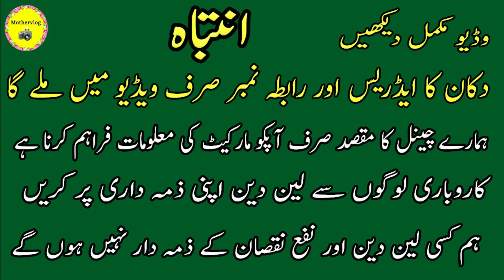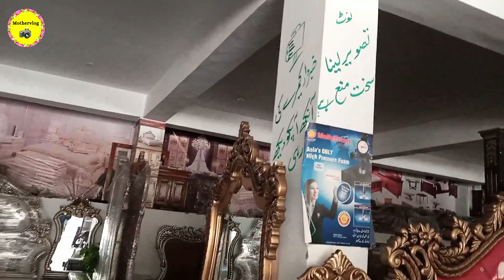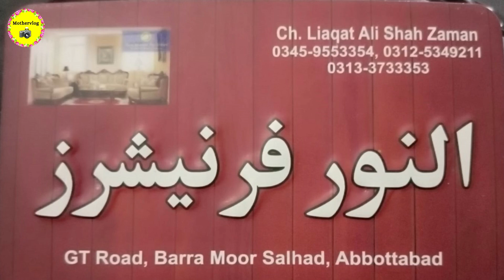Best Original Chinioti & Gujrati Furniture - Double Bedset - Deewan - Sofa Set - Bridal Bedset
Mothervlog Channel..

Latest Chiniot furniture
Chiniot furniture market
Original Chinioti & Gujrati furniture | double bedset | deewan | sofa set | bridal bedset | showcase Chinioti sofa
Chinioti bed
Chiniot bed
standard furniture
Chiniot furniture design 2022 price
Chinioti bed design
Chinioti furniture design 2022
Chinioti sofa designs 2022
Furniture Market In Faisalabad
Furniture Design & Price In Faisalabad 2022
Samundari Road Faisalabad
Jaranwala road
Lyallpur galleria
samanabad
Satiana road
Jhang bazaar
Chiniot furniture market Jhang bazar Chinioti bed
Chinioti Furniture
Furniture Sale
Second Hand Furniture
Satiana Road
Imtiaz Mall
Lyallpur Galleria
Jhang Bazar
Jaranwala Road
Dining Table Design
Chiniot furniture market
furniture of Chiniot
Chinioti furniture design
Chinioti furniture design
Chinioti furniture bed design
latest Chiniot furniture
modern Chiniot furniture design
Chinioti bed
original Chinioti furniture
Chiniot furniture new design
Chinioti bed set price in Pakistan
Chinioti bed design
wedding furniture design
kids furniture market
Lucknow furniture market
luxury furniture showroom
used furniture market in Sharjah
furniture market in Rawalpindi
used furniture market in Ajman
used furniture in Sharjah
used furniture market in Dubai
pune furniture market
office furniture market
new Chinioti bed design
Chinioti jhoola price
polish bed design
bed design 2022
dressing table design 2022
top 10 wooden dressing table design
dressing table price in Bangladesh 2022
Chinioti sofa set design chiniot furniture design 2022 price standard furniture